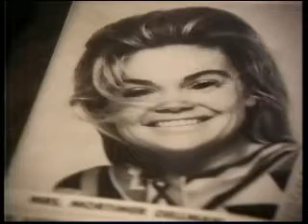Rachel Roberts in Doctors' Wives 1971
Clip from 1971 film. The great welsh actress (and former wife of Rex Harrison) reveals her 'secret' to Gene Hackman. Gene won an Oscar the next year; Rachel died in 1980.